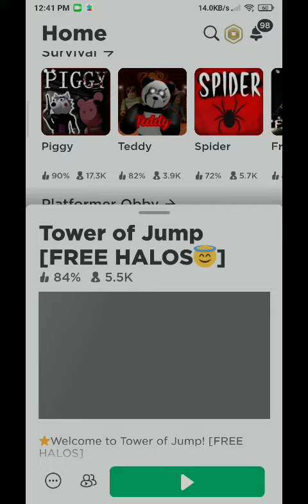tower of jump [with free halos😇]